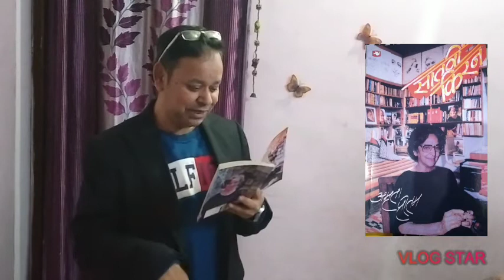Top 4 Book